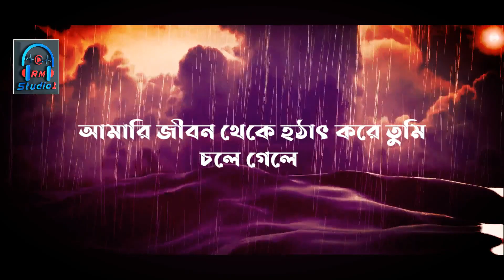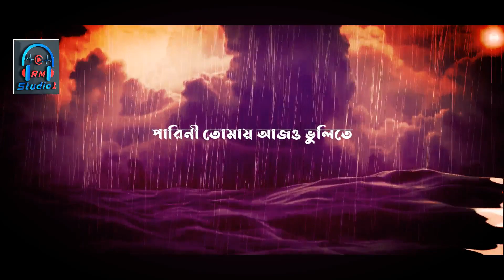আমারি জীবন থেকে | সাজ্জাদ নুর | 1st sylheti Lofi remix | sazzad nur | Muhin chishty | RM studio 1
Amari jibon tekey ❤️ Lofi Remix

Singer : Sazzadnur
Lyric & Tune : Showruve Shohel

video edit : Nobin Rumon

Level : RM Studio 1

আমারি জীবন থেকে হঠাৎ করে তুমি চলে গেলে

শিল্পী : সাজ্জাদনুর
কথা ও সুর : সৌরভ সোহেল
সংগীত : মুহিন চিশতী

ভিডিও এডিটিং : নবীন রুমন

প্রযোজনা : আর এম স্টুডিও ওয়ান

Music Studio Office Address :

Rhythm Music Studio ( RM Studio 1 )
Music Producer : Muhin Chishty ( MC )
Khurshed Ali Shopping Complex,3rd Floor.
Notun Bazar,Rampasha Road,Bishwanath,Sylhet.

Facebook I'd Link :
( Muhin Chishty )